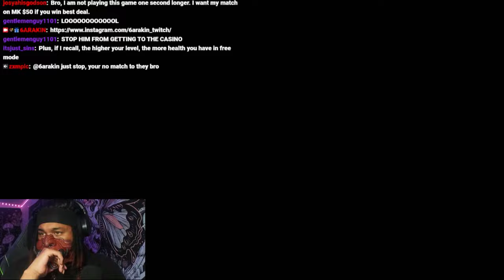6ARAKIN All Losses Part 81 + 6ARAKIN Might Go To Kick For 6 Months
Every Lost 6ARAKIN Took, Plus 6ARAKIN Might Go To Kick For 6 Months